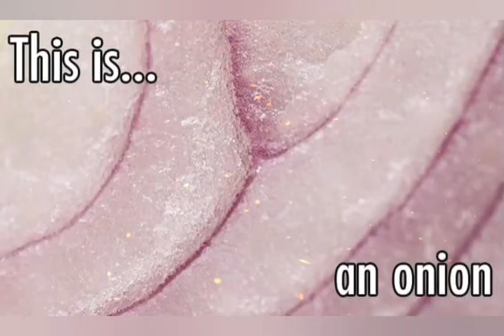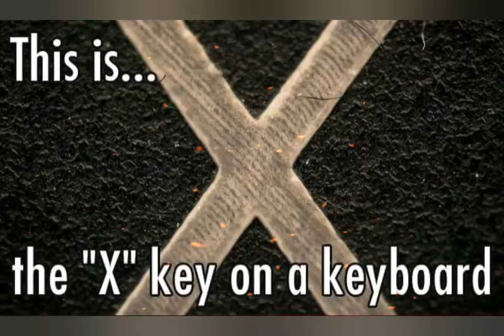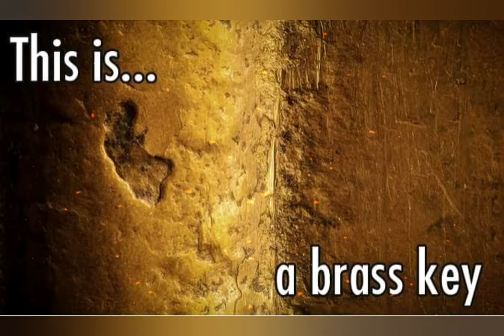Stunning Close-Up Photos Of Everyday Objects